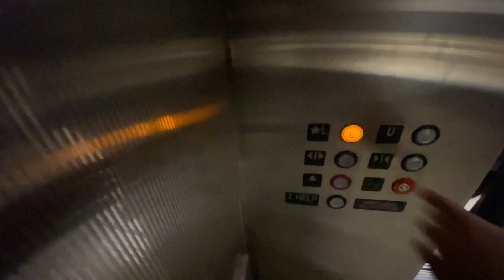MEI Hydraulic Elevator - Deptford Mall - Deptford, NJ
Installed c. 2012.